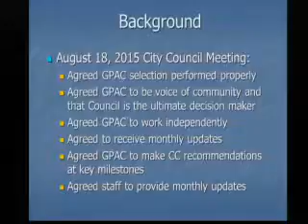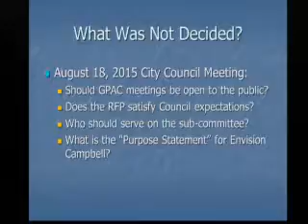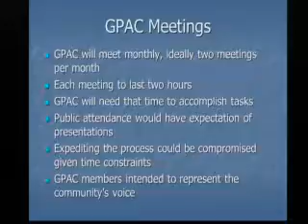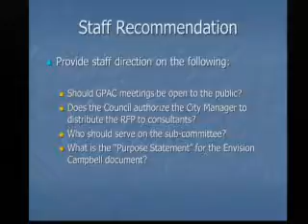City Council Meeting 09/15/2015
Authorize the City Manager to Distribute a Request for Proposal (RFP) to qualified Consultants to Prepare the Envision Campbell Plan, Select a City Council Subcommittee to Review the Submitted Proposals and Conduct Interviews with Selected Consulting Firms, Approve a Purpose Statement for the Envision Campbell Plan, and Clarify the Need to Conduct General Plan Advisory Committee (GPAC) Meeting as Public Meeting (PLN2012-207)